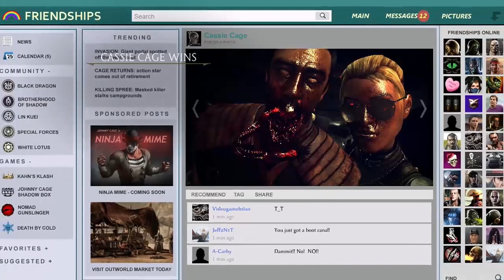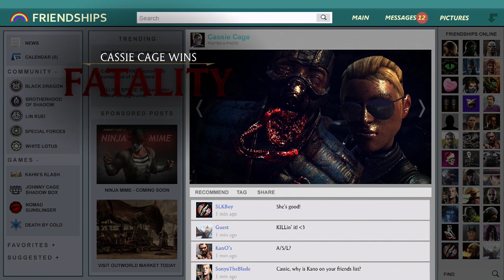"0 to 100!" - MKX Cassie Cage Online Matches!